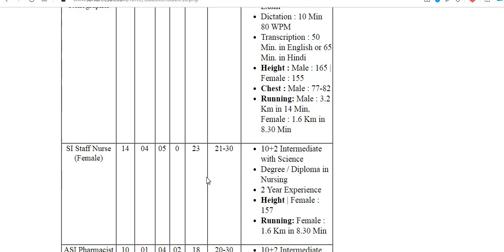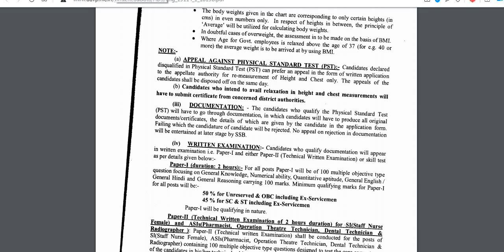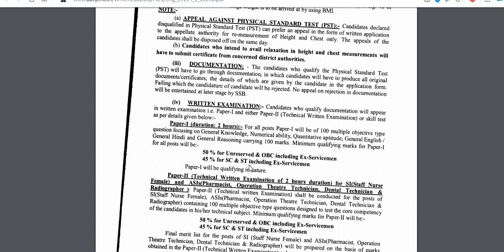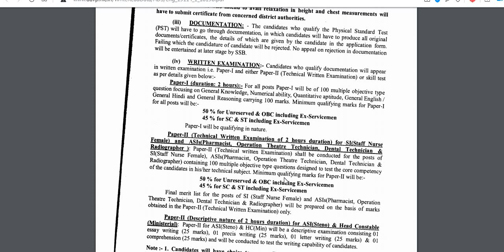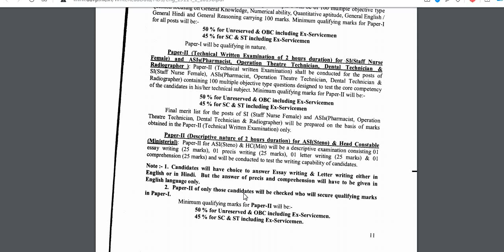SSB 181 POST EXAM DATE// SSB 181 POST EXAM NEGETIVE MARKING होती हे या नहीं //SSB 181 POST UPDATE/